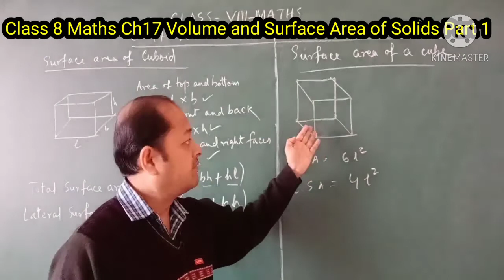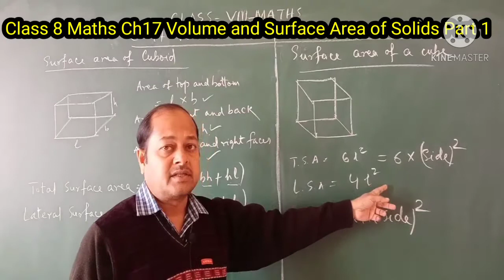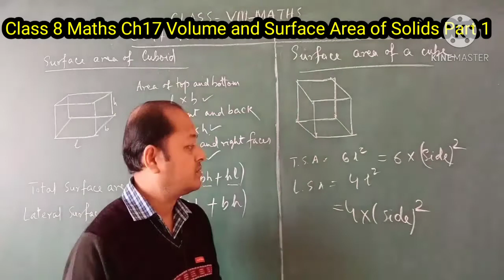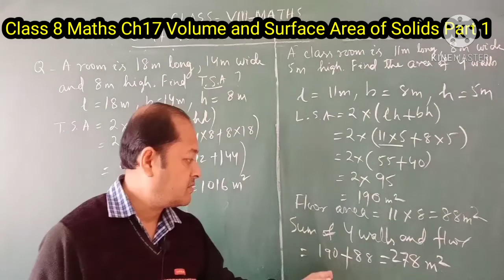Cl 8 Maths Ch 17 Volume and SurfaceArea Part1